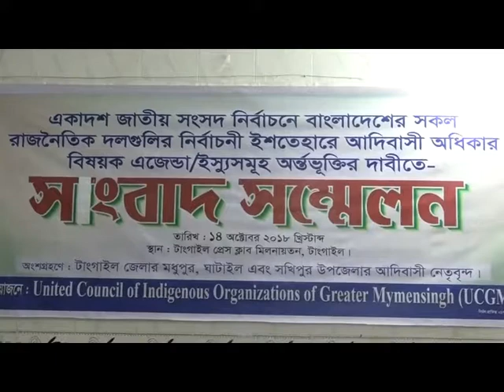Tangail Indigenous Prees Conference Footage 14 10 18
নির্বাচনী ইশতেহারে আদিবাসী অধিকার অর্ন্তভুক্তির ১১দফা দাবিতে টাঙ্গাইলে আদিবাসী সংগঠনগুলোর সাংবাদিক সম্মেলন

টাঙ্গাইল প্রতিনিধি

একাদশ জাতীয় সংসদ নির্বাচনে বাংলাদেশের সকল রাজনৈতিক দলগুলোর নির্বাচনী ইশতেহারে আদিবাসী অধিকার বিষয়ক ইস্যুসমূহ অর্ন্তভুক্তির ১১দফা দাবিতে সাংবাদিক সম্মেলন করেছেন (ইউসিজিএম) বৃহত্তর ময়মনসিংহ আদিবাসী সংগঠনসমূহের ঐক্য পরিষদ।
রোববার দুপুরে টাঙ্গাইল প্রেসক্লাবের বঙ্গবন্ধু অডিটরিয়ামে সাংবাদিক সম্মেলনে লিখিত বক্তব্য পাঠ করেন ইউসিজিএম-এর মহাসচিব ও বাংলাদেশ আচিক সাহিত্য-সাংস্কৃতিক সংসদের সভাপতি অরন্য ই. চিরান।
সাংবাদিক সম্মেলনে বাংলাদেশের সংবিধানে আদিবাসীদের “আদিবাসী” হিসেবে সাংবিধানিক স্বীকৃতি ও আদিবাসীদের জন্য মহান সংসদে ৫% সংরক্ষিত আসন বরাদ্দসহ ১১ দফা দাবি করা হয়।
সংবাদ সম্মেলনে আরো বক্তব্য রাখেন বৃহত্তর ময়মনসিংহ আদিবাসী সংগঠনসমূহের ঐক্য পরিষদের যুগ্ম আহবায়ক ও ময়মনসিংহ জিএমডিসির সভাপতি অজয় এ. মৃ, টাঙ্গাইল মধুপুর জয়েনশাহী আদিবাসী পরিষদের সভাপতি ইউজিন নকরেক, বাংলাদেশ গারো ছাত্র সংগঠন (বাগাছাস) কেন্দ্রীয় কমিটির সভাপতি লিংকন ডিব্রা, বাংলাদেশ কোচ আদিবাসী সংগঠনের সভাপতি সন্ন্যাসী রমেশ কুমার কোচ প্রমুখ।

শফিকুজ্জামান খান মোস্তফা
টাঙ্গাইল
১৪-১০-১৮